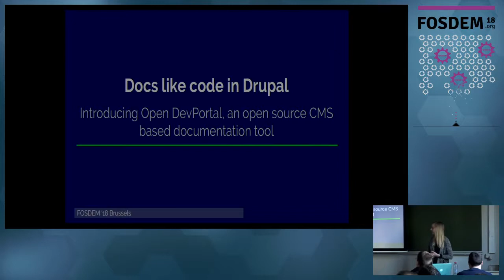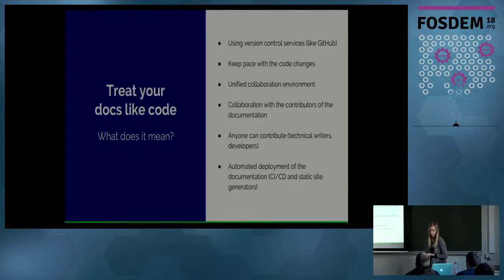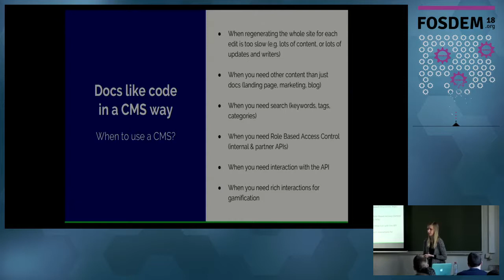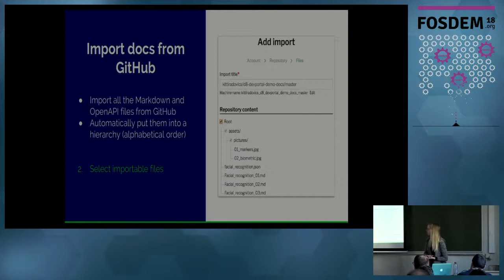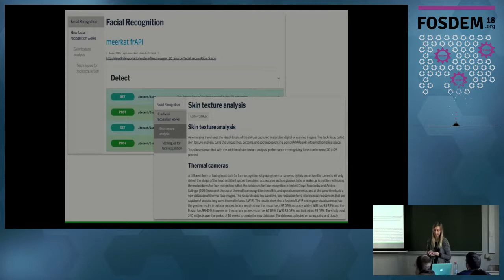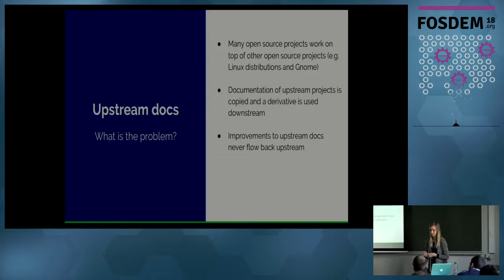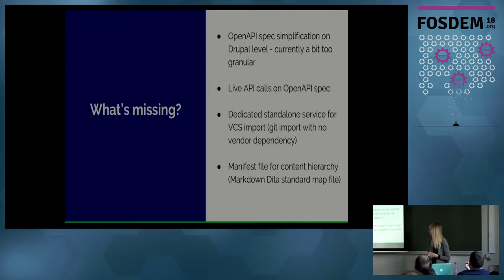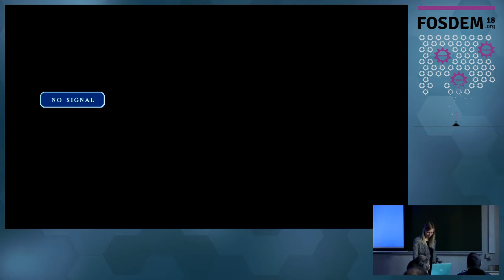Docs like code in Drupal Introducing Open DevPortal, an open source CMS based documentation tool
by Kitti Radovics